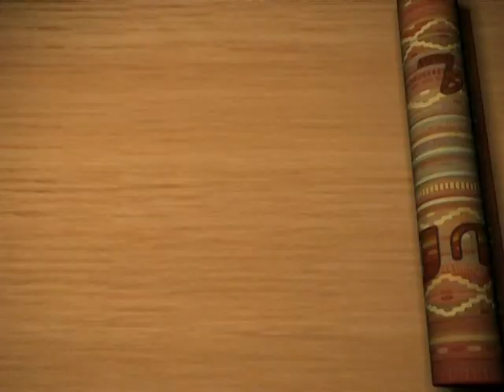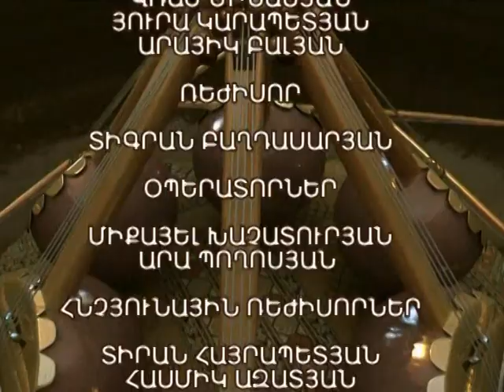Nersik Stepanyan - Yerevany ergeri mej (Grisha Grigoryan) part 2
Երևանը երգերի մեջ հաղորդաշար մաս 2-րդ
Ներսիկ Ստեփանյան
Գրիշա Գրիգորյան